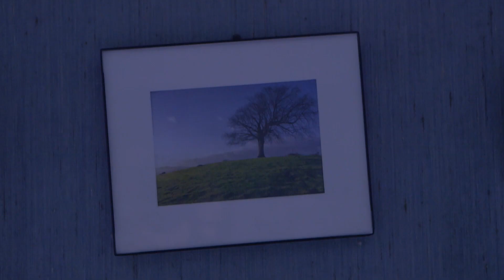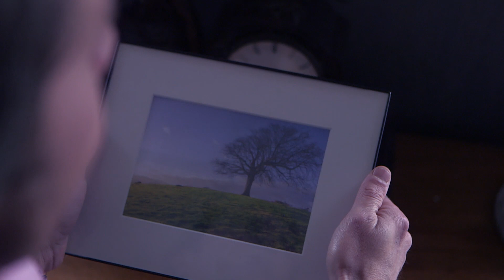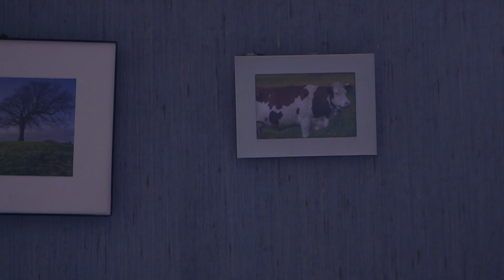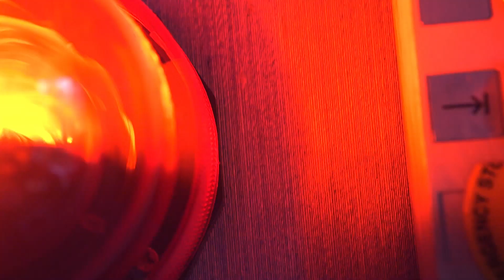Arandel - Solarispellis, Part I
Solarispellis, Part 1

Directed by Julien Carot
Featuring Gilles Degivry

From the album Solarispellis, out on InFiné
iF1030